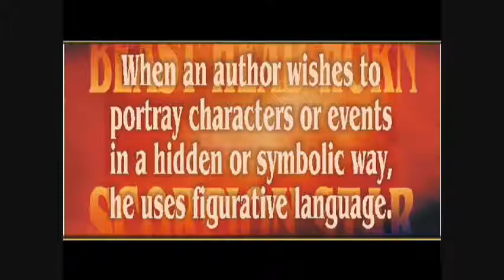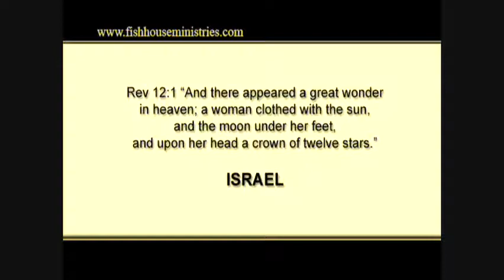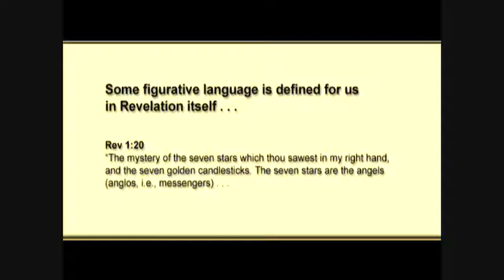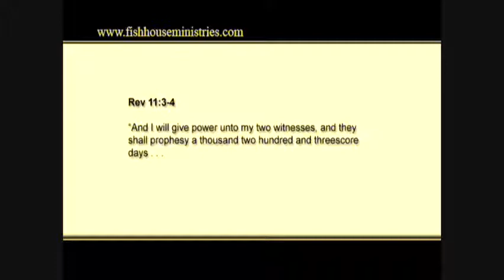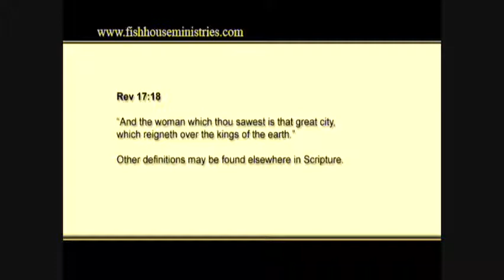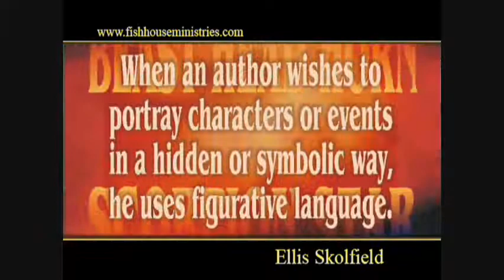1b Figurative Language in Scripture - Skolfield study